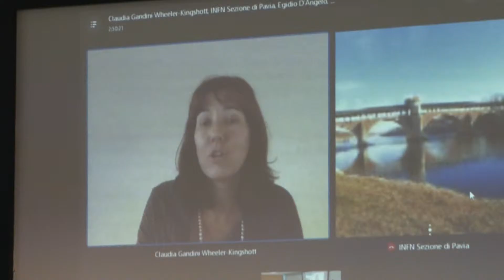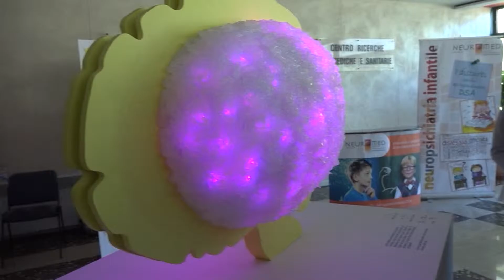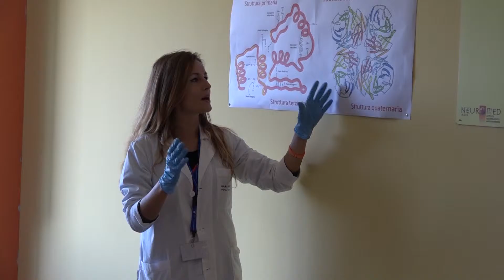TVi MOLISE - FLASH NEWS SALUTE "Speciale notte dei ricercatori" 1 ottobre 2016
NOTTE DEI RICERCATORI 2016 FLASH SALUTE del 28 settembre 2016
Al via la terza edizione della Notte dei Ricercatori targata Neuromed. Il Parco Tecnologico ha accolto, per la prima giornata dedicata agli studenti delle scuole superiori, centinaia di ragazzi che hanno vestito le vesti di ricercatori toccando con mano, insieme agli scienziati quelli veri, il mondo, le metodologie di lavoro della ricerca scientifica.
Ad accogliere i ragazzi il Presidente della Fondazione Neuromed Mario Pietracupa che, insieme all’IRCCS di Pozzilli e con l’alto patrocinio del Parlamento Europeo, della Presidenza del Consiglio dei Ministri, del Ministero dell’Istruzione Università e Ricerca, del Ministero della Salute, della Regione Molise, della Provincia di Isernia e del Comune di Pozzilli ha promosso l’evento.
Intervista Pietracupa
Viaggio della conoscenza questo il nome del percorso ideato dai ricercatori Neuromed per il percorso dedicato agli studenti all’interno di un laboratorio interattivo.
Interviste ricercatori
Anche la Clinica dell’Istituto Neuromed è presente, come di consueto, alla manifestazione con attività dedicate in particolar modo alle nuove tecnologie applicate alla diagnostica nonché alla chirurgia vascolare.
Intervista Romoli